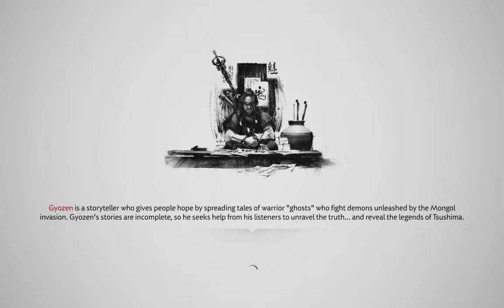Ghost of Tsushima - Gameplay 6 | The Past Never Passes | No Commentary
This game is played on the Lenovo Legion Slim 7i Gen8
But I've capped at 60hz and 1080p for smooth gameplay.

Ghost of Tsushima - Director's Cut on Medium graphics